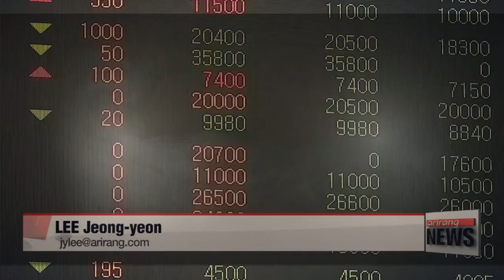Breaking news today : NORTH KOREA TENSIONS : NO ICBM LAUNCH DETECTED..